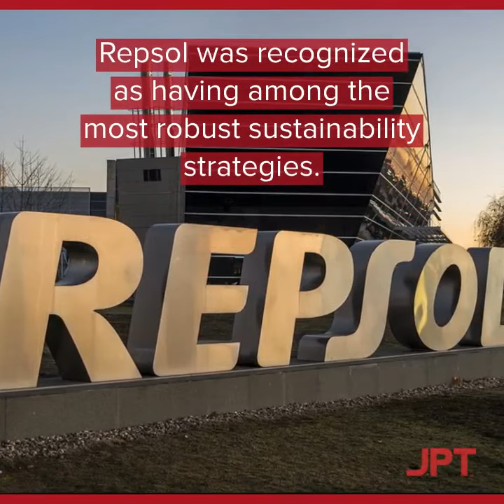Repsol Becomes First Oil Company To Aim For Net-Zero Emissions By 2050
The Spanish oil and gas company says existing or foreseeable technologies will achieve at least 70% of its ambitious plan to shrink its carbon footprint.

The decision was made by the company’s board of directors who seek to bring Repsol’s operations in line with the goals of the Paris Agreement on climate change. Repsol employs more than 25,000 people around the world and produces more than 700,000 BOE/D.

“We are convinced that we must set more ambitious objectives to fight climate change. We believe now it is the right time for Repsol,” said Josu Jon Ima, the chief executive at Repsol. “We do it with the utmost confidence that we invest for the future.”